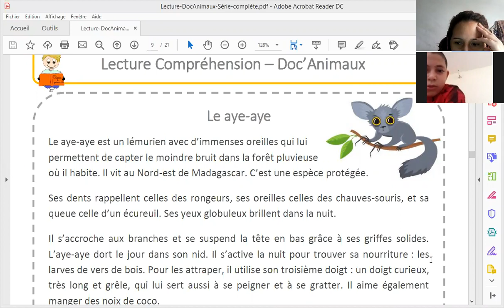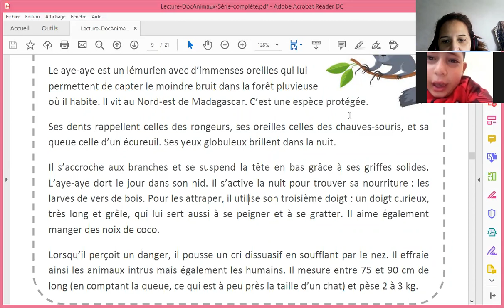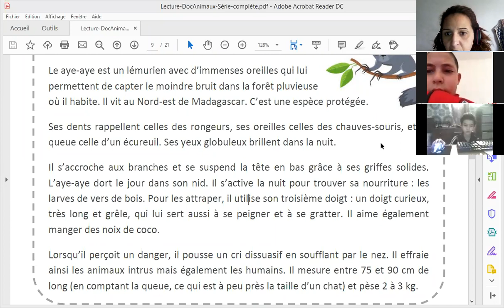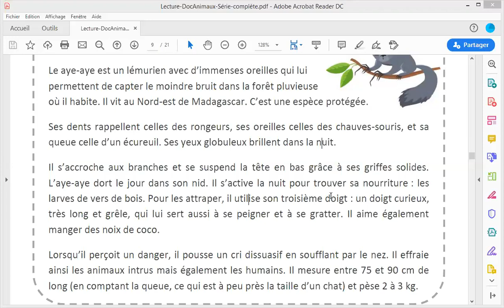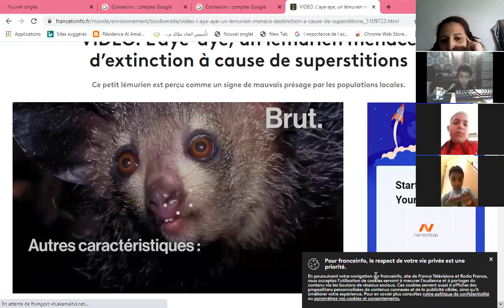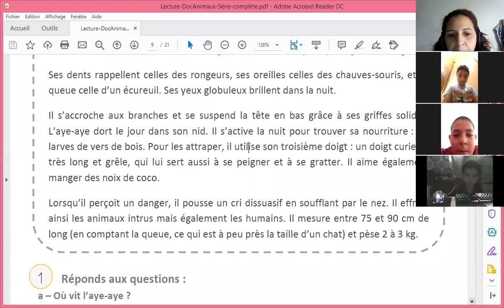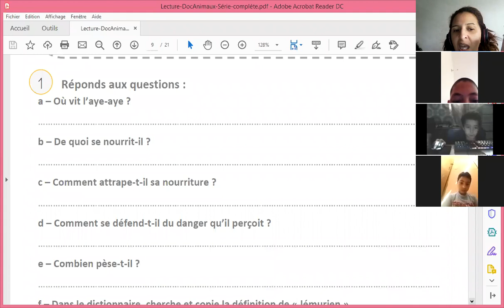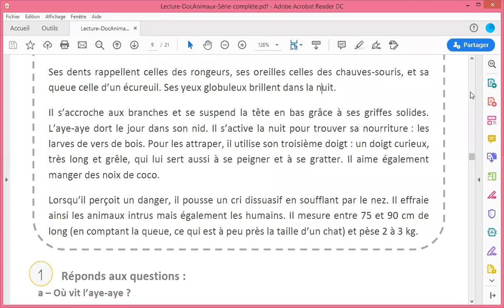Lecture 'Le AYE AYE'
Première lecture le Aye aye